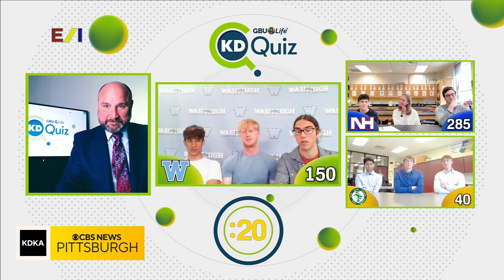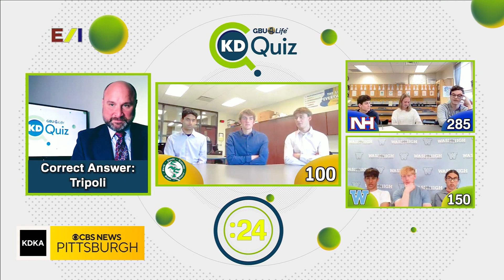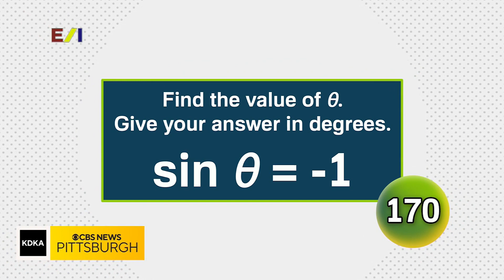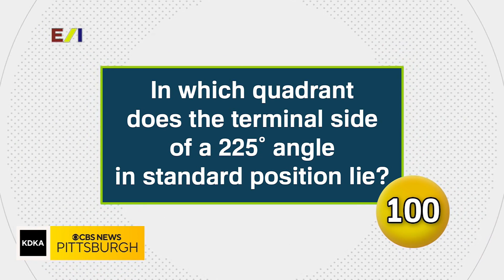KD Quiz: Part 3 (5/25)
Watch as teams from North Hills, Washington, and South Fayette high schools compete on this edition of KD Quiz!